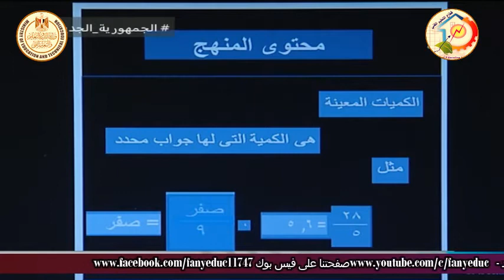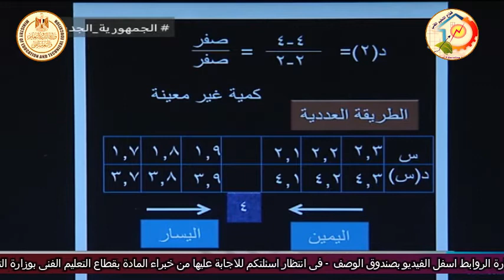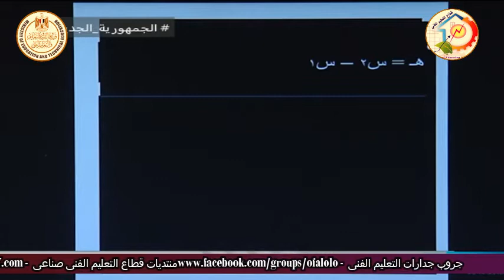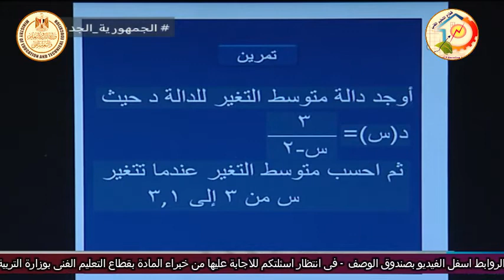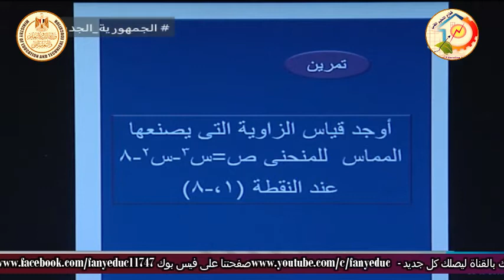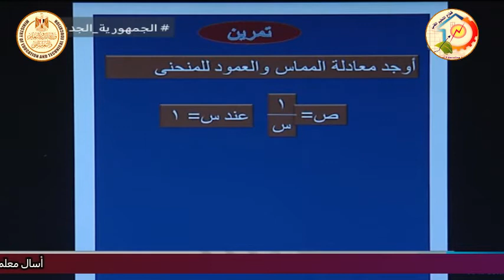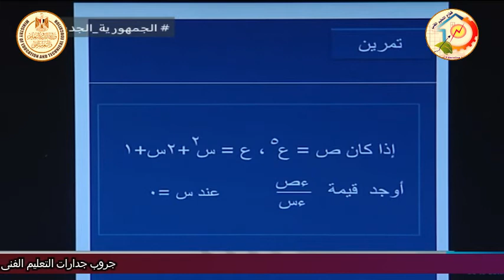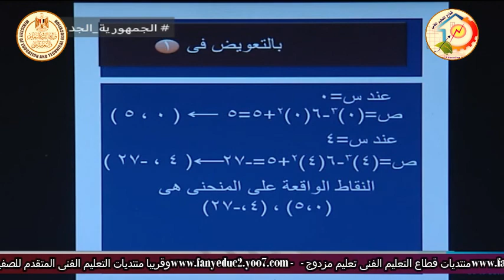الصف الثالث صناعى - رياضيات - مقدمة عن المادة - أ محمد الحسن